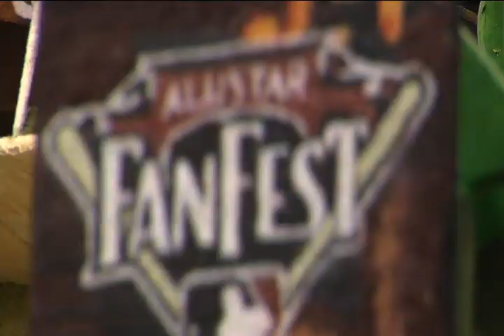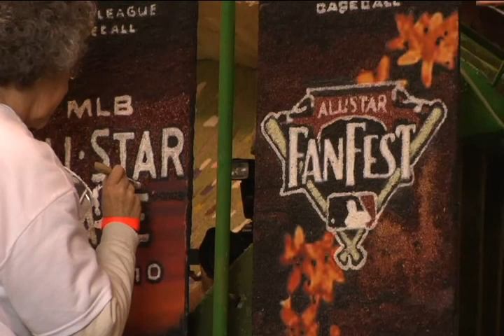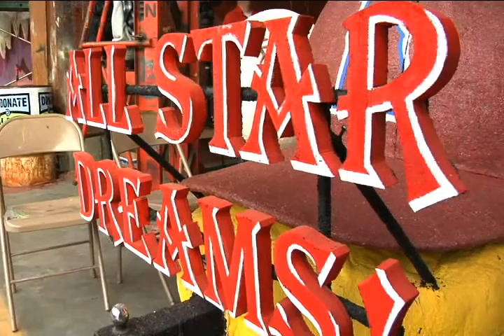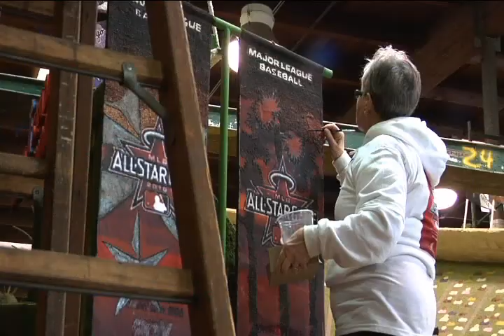2010 Rose Parade Float Preparations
The City of Anaheim works hard on the 2010 Rose Parade Float, "All-Star Dreams."